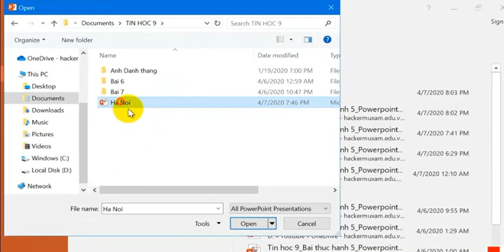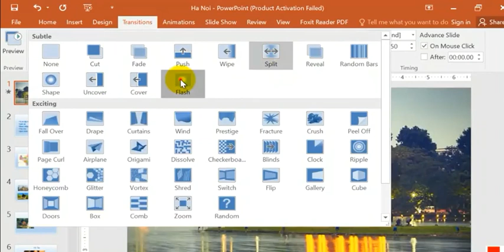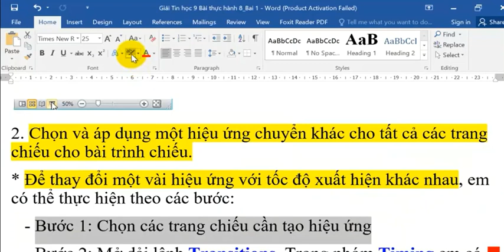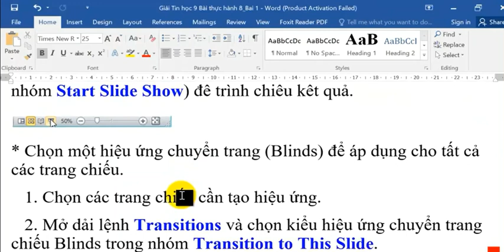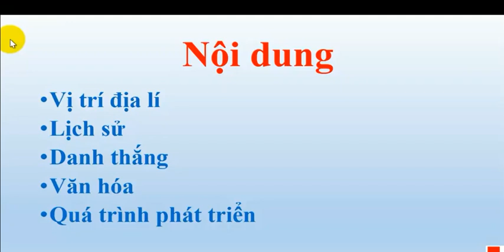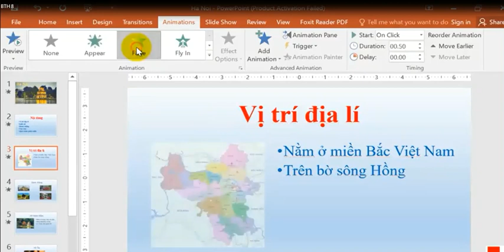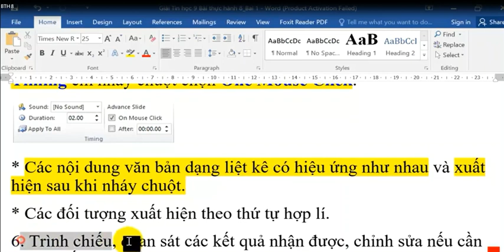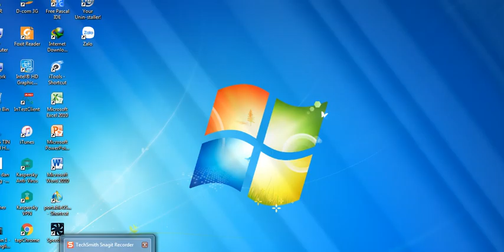TRƯỜNG THCS NGÔ QUYỀN - TIN 9 tiết 44 : BÀI THỰC HÀNH 8: HOÀN THÀNH TRÌNH CHIẾU VỚI HIỆU ỨNG ĐỘNG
HƯỚNG DẪN HỌC TRỰC TUYẾN